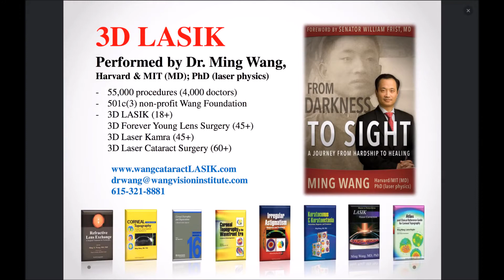Modesta Johnson 3D LASIK done by Dr Ming Wang, Harvard & MIT MD; PhD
Ms. Modesta Johnson had 3D LASIK done by Dr. Ming Wang, Harvard & MIT (MD, magna cum laude); PhD (laser physics)!